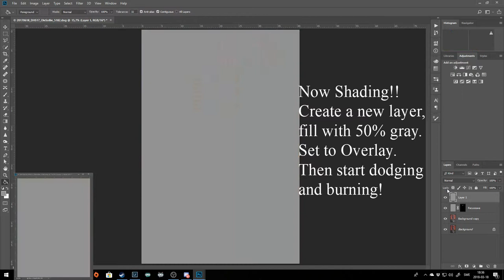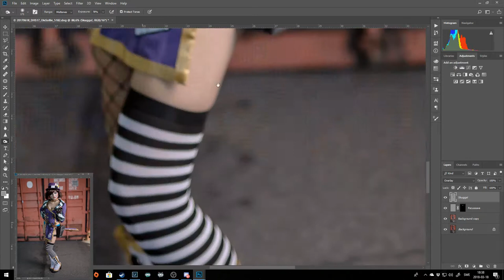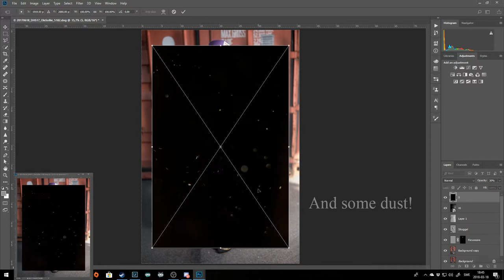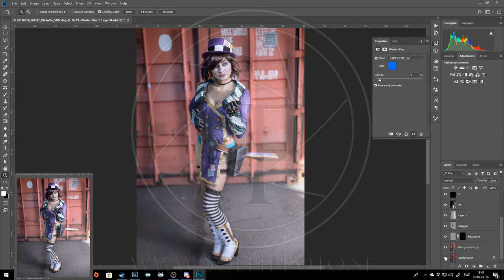Quick edit - Cosplayer - Cosplay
Quick edit of Crofteria Cosplay and her Moxxi